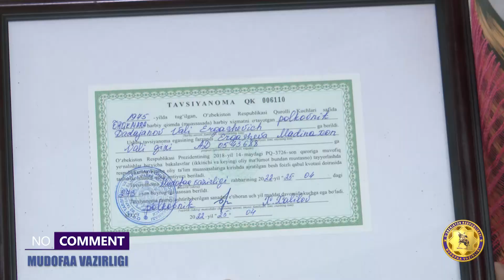Harbiy xizmatchilarning farzandlariga imtiyozli tavsiyanomalar topshirildi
O‘zbekiston Respublikasi Mudofaa vazirligi markaziy apparatida harbiy xizmatchilarning ijtimoiy himoyasini ta’minlash, oilalarda ma’naviy-ruhiy holatni mustahkamlash maqsadida ularning farzandlariga oliy ta’lim muassasalariga o‘qishga kirish uchun imtiyozli tavsiyanomalarni topshirish marosimi o‘tkazildi.

Shuningdek, respublika bo‘ylab joylarda ham harbiy xizmatchilarning farzandlariga kvota asosida oliy ta’lim muassasalariga o‘qishga kirish uchun tavsiyanomalarni topshirishga bag‘ishlangan tadbirlar birin-ketin o‘tkazilmoqda.